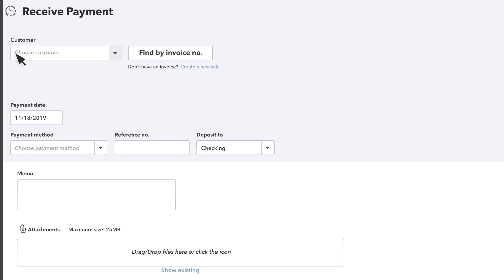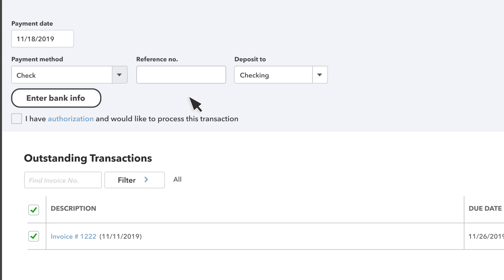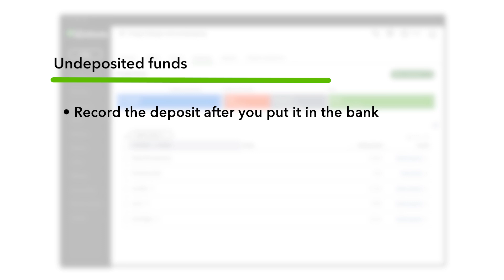How to record an invoice payment (using undeposited funds) in QuickBooks Online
Once your customer pays your invoice you need to record it in QuickBooks. We'll go over two ways you can receive payment and how to properly use the undeposited funds account to keep your books accurate.

QuickBooks The world’s largest workforce works for themselves. We work for them by providing smarter business tools. QuickBooks BackingYou.

We have over 100 step-by-step tutorials to help you master QuickBooks. Browse our entire library by topic: